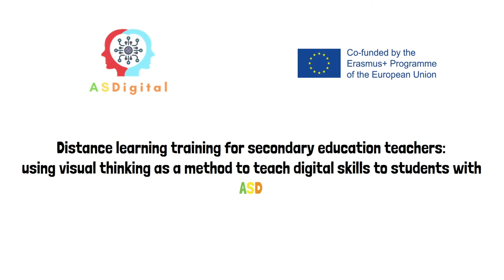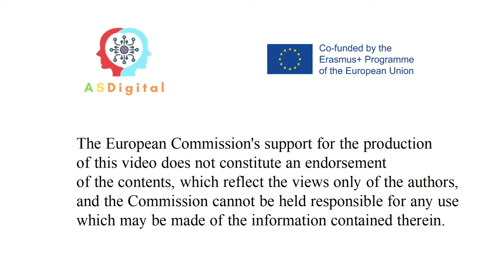Planifica tus acciones durante los tiempos de descanso